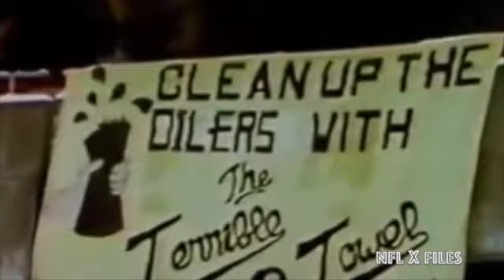EARL CAMPBELL OILERS vs. STEEL CURTAIN STEELERS - NFL CLASSIC MATCHUPS (VOL. 3)